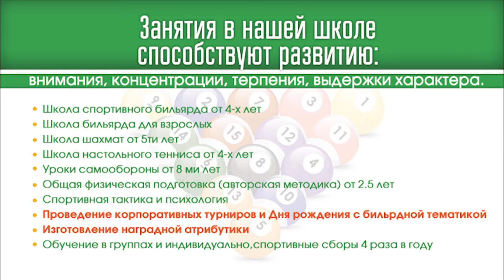Открытие Чемпионата среди женщин по динамичной пирамиде 9 04 2016